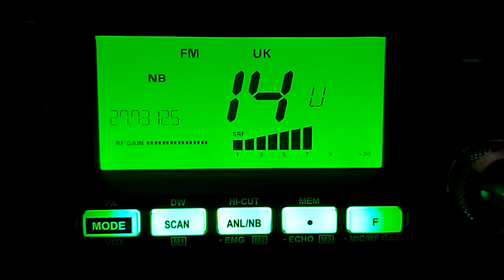CB Radio Skip 26/06/2020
Nick, Laurence, James, Rob in the Plymouth area